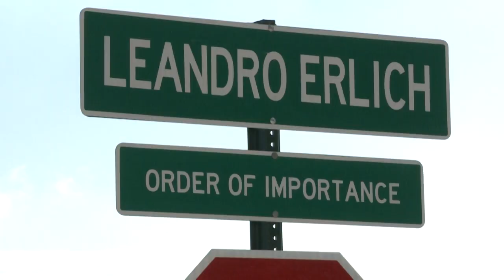سيارات رملية تأخذ مكان القصور في ميامي بيتش ضمن معرض "آرت بازل" | AFP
تقبع أكثر من 60 منحوتة رملية على شكل سيارة تحت أشعة الشمس الحارقة فوق ميامي بيتش في عمل فني سيكون جزءا من معرض "آرت بازل" بهدف رفع الوعي بظاهرة التغير المناخي.